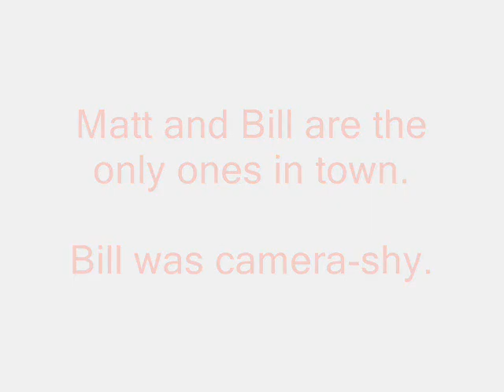Training Day 5-27-07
Matt trains alone on deadlift and stones.